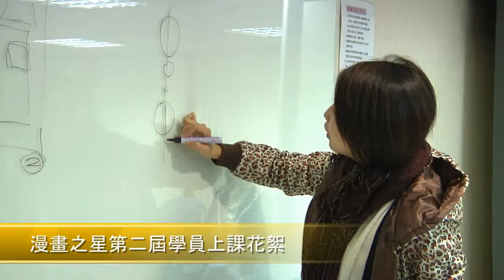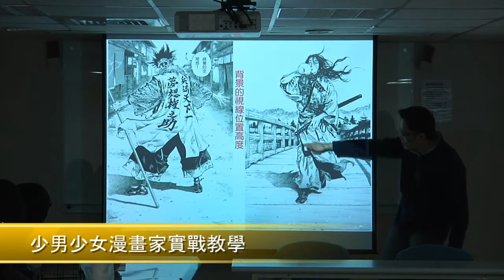漫畫之星第二屆學員上課花絮